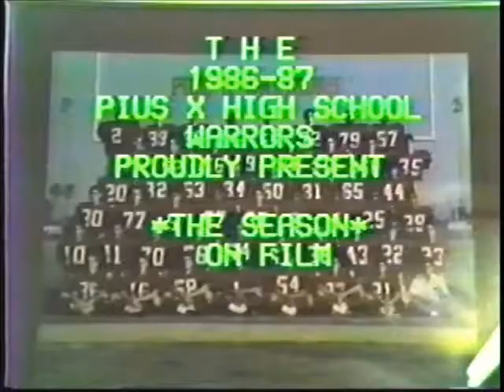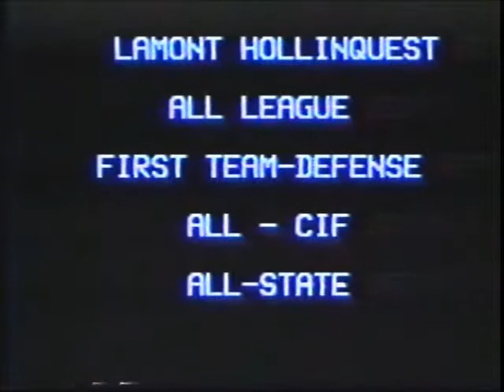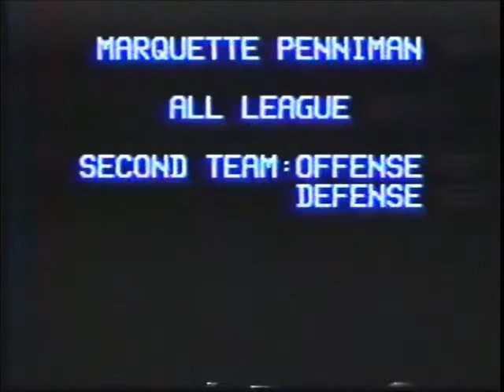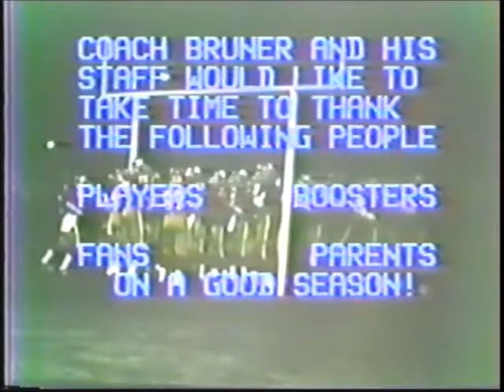PIUS X WARRIORS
1986-87 Pius X Warrior Varsity, Downey Ca